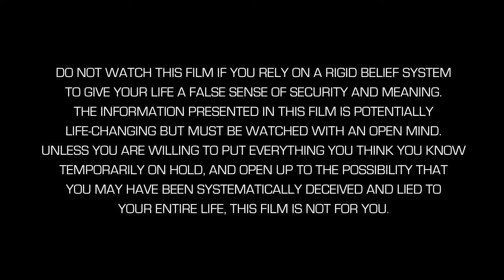George Bush Admits The News is Fake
Video news releases, also known as prepackaged news stories, are video segments created or funded by private corporations or government agencies to be indistinguishable from standard news programs. When broadcast on the air without disclosure of the stories' government origins, they violate prohibitions on sponsorship disclosure.

New Age of Prepackaged TV News
Pre Planned News Stories Going On NOW AKA Sandy Hook

Truth in Broadcasting Act of 2005 : report of the Committee on Commerce, Science, and Transportation on S. 967.

**The Guardian**
How Bush's grandfather helped Hitler's rise to power

50 False News Stories By
Bush Propaganda Machine

*The fake video of Flight 175 shows the nose of the plane exiting the building before exploding

*Still pictures of the damage to the North Tower shown in TV documentaries and on the internet are fake, such as this one:

...and contradict the video shots aired by CNN that morning (last video clip posted here). For a very good look at the damage to the North Tower check out the hi-res version of "Tower 2 fireball"